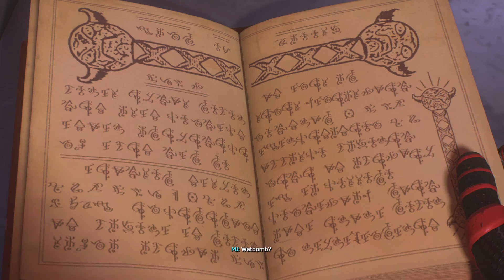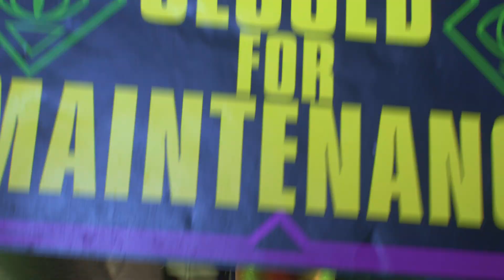Marvel's Spider-Man 2 - Walkthrough Gameplay Video: Part 05 - PS5 4K UHD HDR (Graphics Mode)